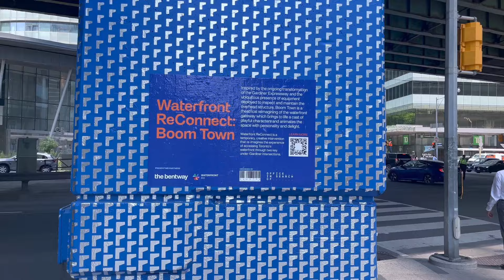Toronto's Waterfront ReConnect Project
Two of the underpasses have been successfully re-imagined at York Street and Simcoe Street in downtown Toronto.

This is a part of the Waterfront ReConnect Underpass Pilot Project!

A thank you to all of the partners on this project: The Bentway, Downtown West BIA, City of Toronto and the designers!

York Street, "Boom Town" was designed by Winnipeg-based firm 5468796 Architecture and Toronto’s Office In Search Of.

Simcoe Street, "Pixel Story" was designed by O2 Planning & Design and ENTUITIVE.